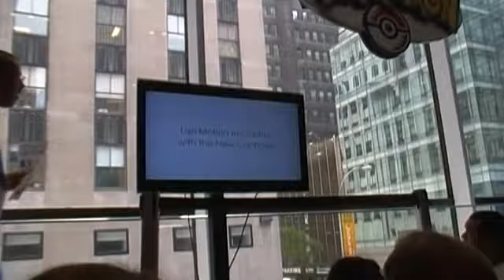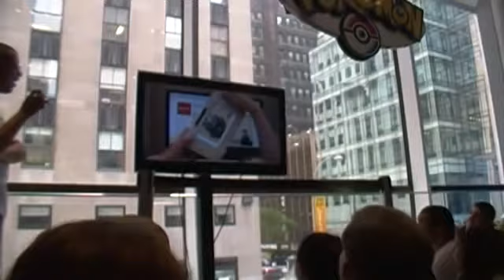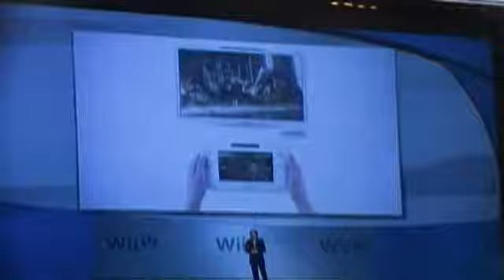Nintendo President and CEO Satoru Iwata Dies at 55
Satoru Iwata, the president and CEO of Nintendo Co. has died due to a bile duct tumor, the company announced in a statement today. He was 55.

Iwata, who previously also served as CEO of Nintendo of America, led the company as it grew with its Pokemon and Super Mario franchises.

He had been president of Nintendo since 2002, succeeding Hiroshi Yamauchi, after joining the company in 2000.

Previous to that he had been a programmer at HAL Laboratory, where he helped create video games including Balloon Fight, EarthBound, and the Kirby games.